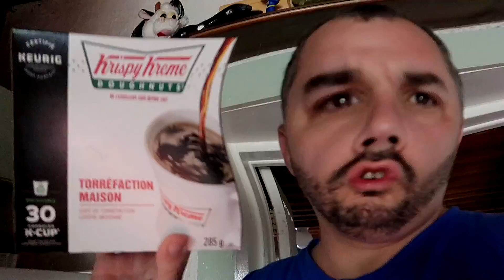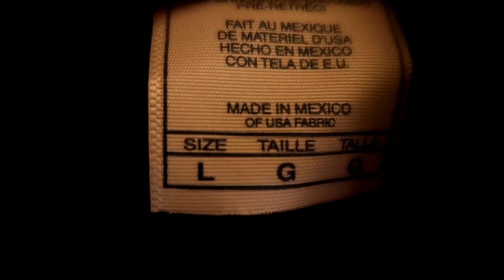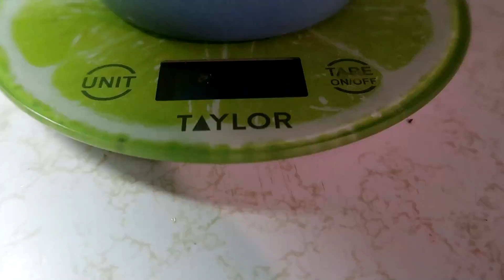Does it fit!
Today we test out that Krispy Kreme coffee, I found a large shirt and questioned fitment and talked about some financial things